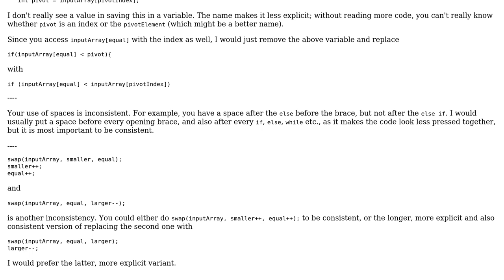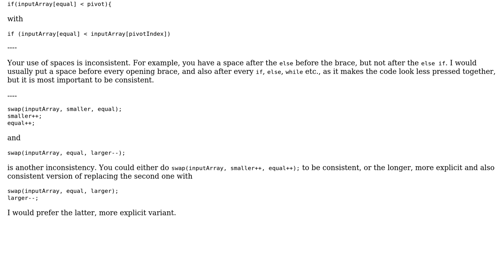Code Review: Dutch partition (2 Solutions!!)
Code Review: Dutch partition

With thanks & praise to God, and with thanks to the many people who have made this project possible! | Content (except music & images) licensed under CC BY-SA | Music | Images & others | With thanks to user saneGuy user Raimund Kramer user Imus user Freek de Bruijn and the Stack Exchange Network Trademarks are property of their respective owners. You are responsible for your own actions.